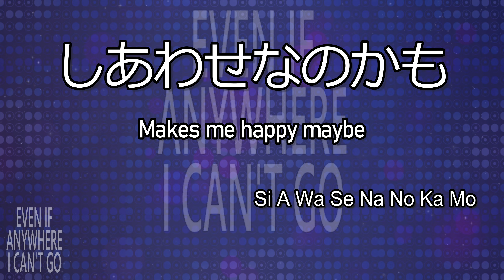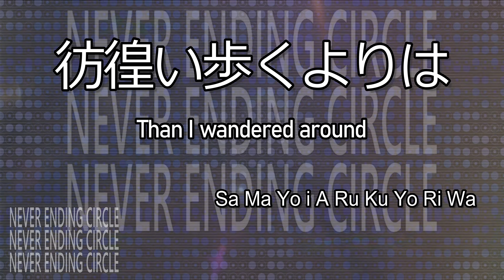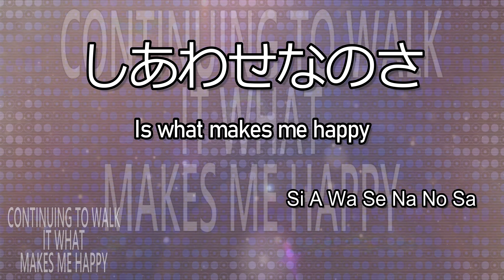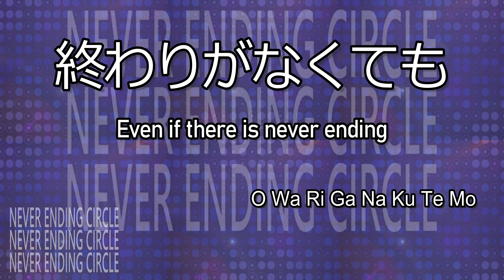ボカロ 自作 初音ミク | Never Ending Circle / 清水ビイト shimizu_biito bv93 vocaloid original song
清水ビイトです。
新曲を公開します。
この曲のカラオケ：　Offvocal Vocaloid tune

元曲は shimizu_biito 228 Never Ending Circle です。

Never Ending Circle は 「終わりのない円」 って意味で使っています。

♪　終わりがない輪　のようだ　毎日　ここを　歩いている

人生って終わりがない輪の上を歩いてるようなものではないでしょうか。

♪　いつも見ている　同じ風景を

反復の毎日ですね。

♪　僕は　何処に向かって　歩いているの

だけどその円は　ちょっとづつ　ちょっとづつ　円の中心が動いていてどこかに向かっているのかもしれません。
反復の人生も　少し時間が経ち　気が付いてみると　あれ　こんなところに来ちゃった　みたいな…

♪　この　代り映えのない　風景こそが　しあわせなのかも

スリリングな人生なんて生きたことないけど　実際経験したら毎日ジェットコースターに乗っているようで　全然くつろげない人生なんでしょうね。

♪　ヒロイックな夢は　必要ですか？
♪　天意がない　のならば　不要なものさ

前の曲のダイスの話のように　ヒーローって　その実際は夢見るよりは　きっと痺れるものなんでしょうね。
神様とかから 「あなたの出番ですよ」 とかお声が掛かるまでは　この手の夢想は必要ないのでは…
夢想・妄想は自由に楽しんでください　でも真剣に悩むことじゃないよなぁ　きっと。

♪　まあるい円から　はじき出されず　歩き続けることが　しあわせなのさ

私のような　只の人には　反復の毎日がつつがなく続いてくれるほうがハッピーですね。
ある日　アンゴルモアの大王が空から降ってきて　まあるい円から　はじき出されるのは御免だよと思うのです。

　この曲の原曲（インスト）データ　BPM=120
Sequence Soft: Cubase Pro13
Sound Module:　内部音源
　ボカロ制作データ　BPM=120
Vocaloid Editor: Vocaloid Editor5
Vocaloid Voice:
Mie: Miku_V4X_Dark
Que:  Miku_V4X_Original
Style:  Mie and Que ( CyberDeva の Delay Reverb を Offった User 設定 )
PreFx: Fronteer　REVelation
TotalFx: Compressor

カラオケは例によって　① 歌無　② Vocal Part A (主旋律)入り　③Vocal Part B (ハモ)入り　の三つを用意しました。